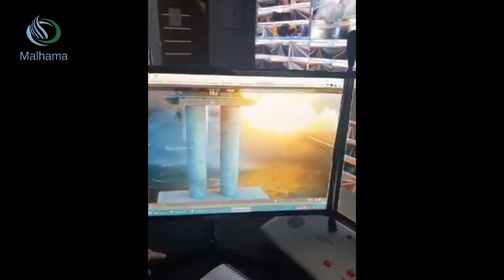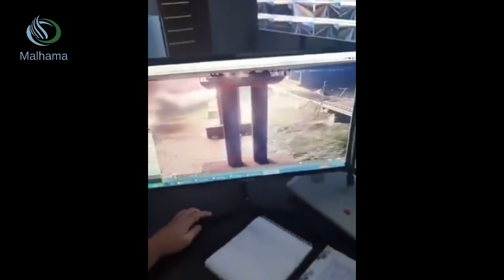Blast hits Crimea bridge, a key supply route in Russia's war in Ukraine war footage 2022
A Russian Mil Mi-8 helicopter was downed by Ukrainian National Guards in Zaporizhzhia
Bayraktar TB-1
Russian S-300
RUSSIA-UKRAINE WAR
Zaporizhia Oblast
Su-34
Donbass
BM-21
Russian T-80 Tank
Eleron 3 drone
Orlan-10 reconnaissance UAV
Ka-52
Turkish Drone
British MANPADS Orlan-10 UAV
UA 5N63S radar S-300PS long range surface-to-Berdiansk Donbas
Russian fighter jet Su-30 shot down
Azov mortars
Ukraine Bayraktar TB2 drone
Berdyans
Bayraktar TB2 Drone
Mykolayiv
Одеса
Odesa
Ukraine
fanfiction
war Ukraine
Коля Серга
the Kolya
Irpin
Chernobyl
ukraine war footage 2022
ukraine combat
ukraine vs russia tensions today
ukraine battlefield footage
ukraine war footage
ukraine
ukraine footage
ukraine war 2022 combat footage
ukraine war
ukraine combat cam
ukraine war 2022
kyiv
ukraine firefight
ukraine war combat
ukraine combat raw
ukraine war footages
ukraine drone
ukraine combat footage 2022
ukraine fighting combat footage
mariupol
ukraine war video footage
ukraine combat footage raw
zelensky
ukraine combat 2022
ukraine fighting raw footage
combat ukraine
kharkov
ukraine gunfight
ukraine raw
ukraine combat footage live
ukraine battlefield
combat footage from ukraine
ukraine war footage 2022 raw footage
ukraine war footage fighting
kiev
ukraine front
ukraine combat raw footage
ukraine war combat footage
oleksandra kuvshinova
ukraine javelin hit
ukraine javelin
us consulate in erbil attacked
raw footage ukraine
c90 ukraine
russia
kharkiv
ukraine invasion raw footage
erbil 2022
ukraine news
combat footage from ukraine 2022
ukraine war footage 2022 live
ukraine war raw footage
firefight ukraine
russian convoy
ukrainian war footage 2022
ukraine battle footage raw
ukraine gopro
combat footage
combat ukraine 2022
ukraine drone attack
ukraine tank
ukraine ambush
chechen
russia vs ukraine war update
ukraine firefight footage
war ukraine combat footage
ukraine war footage today
war footage ukraine 2022
dead russian soldiers
dead russian soldiers
ukraine gopro combat
russian helicopter shot down
russian tank
ukraine russia combat footage
ukraine volunteer fighters
combat footage ukraine
russia ukraine tensions today
ukraine on fire roger stone
russian destroyed
war ukraine combat
moscow protest
iraq news live tv karbala
ukraine war cam
ukraine helicopter
ukraine war raw footage 2022
ukraine gunfight footage
ukraine live
ukraine raw war footage
war footage
nlaw
ukraine firefight 2022
ukraine footage firefight
ukraine footage today
iran attack erbil
bucha
drone ukraine
ukraine vs russia military power
combat in ukraine
ukraine and russia combat footage
ukraine russian combat footage
ukraine war gopro
ukraine war live fox
war in ukraine combat
erbil rag consulate
ukraine attack viral video
ukraine shot down
erbil live camera
ukraine footages
ukraine war 2022 live camera
ukraine war map
destroyed russian vehicles
russia ukraine
russia ukraine war footage 2022
russian tanks destroyed
ukraine fighting raw footage 2022
ukraine vlog
erbil iraq
iran attack
ukraine battle footage
ukraine destroyed russian vehicles
ukraine fighting
ukraine soldiers fighting
ukraine war footage raw
drone footage ukraine war
ukraine destroyed russian
ukraine molotov
ukraine war raw
chechen ukraine
fox news
kurdistan
ukraine fighting footage
ukraine heavy combat
ukraine javelin footage
ukraine latest news
kiev fighting
russia ukraine combat footage
ukraine live stream camera fox
ukraine military combat footage
ukraine war raw video
dead russian soldiers ukraine
iranian missile hits us consulate
javelin ukraine
russia ukraine war footage
russian youtubers
ukraine combatfootage
ukraine map
ukraine russia combat
ukraine russia news
russian army
russian helicopter shot down kiev
war footage ukraine russia
combat footage ukraine war 2022
destroyed russian
malhama
russian soldiers caught
ukraine footage war
ukraine war 2022 today
ukraine war drone
drone attack ukraine
kiev attack
kurdistan 24 live
ukraine footage combat
ukraine tank battle
ukraine war battle footage
ukrainian combat footage
war ukraine
dead russian soldiers ukraine 2022
destroyed russian tanks
russian convoy destroyed
ukraine russia war footage
ukraine war raw footage fighting
foreign fighters in ukraine
gopro ukraine
Kherson
ukraine raw combat footage
combat footage ukraine 2022